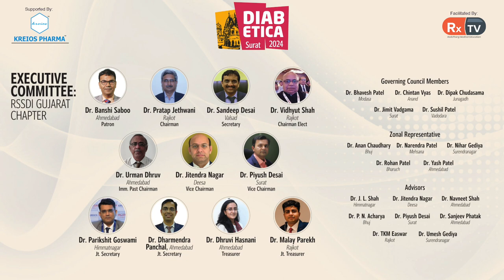Dr. Bhagirath Solanki | Importance of Research in the field of Diabetes | Infobytes | Diabetica 2024